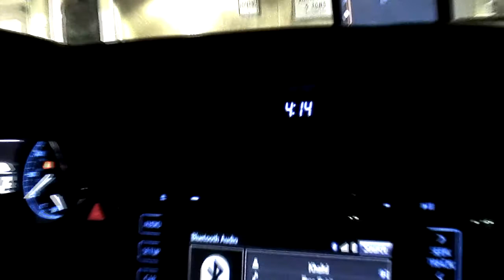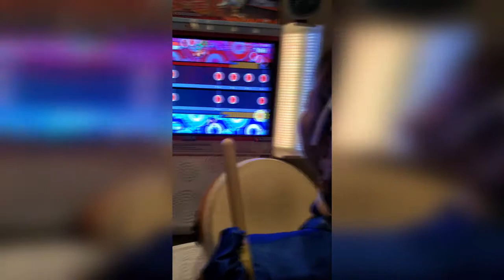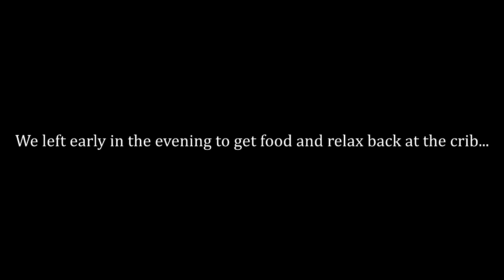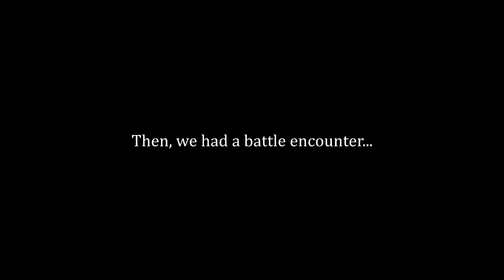Anime Boston 2019 (Vlog #18)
A great weekend with friends and family in Rhode Island and Massachusetts!